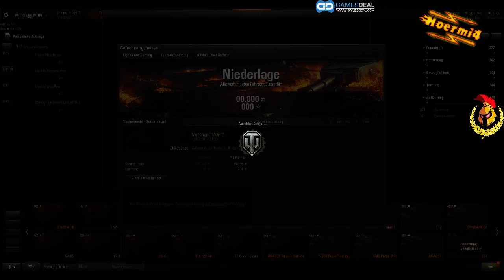[GER] [IMORI] 8er Bollwerk 5 Min Delay